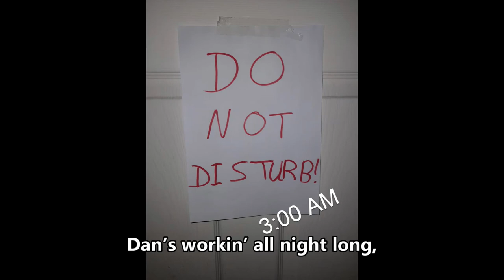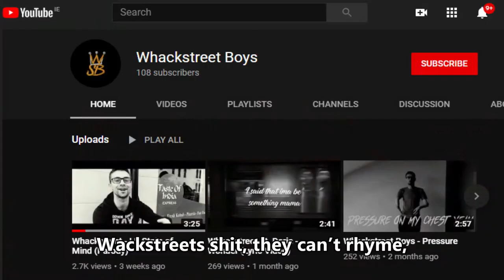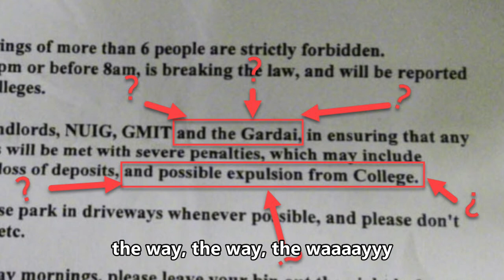You Didn't Bring The Bins Out - Blake and the Binmen ( COVER Billy Joel - We Didn't Start The Fire)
A documentary of lockdown in a rented house in Ireland during Covid-19 quarantine to We Didn't Start The Fire By Billy Joel ! Bring on the Coronavirus Vaccine!

➤Other social medias are rubbish... for now

Lyrics:

Well I was sitting down there one Monday night in October during the lockdown, twas about 11 or 12 so I turned to the house mates and I said, " ya hardly took the bins out did ya"  and he turns to me and he says "sure I did it last week and I thick with the drink and all"

Juggling zoomegade,

Crusty’s and their shtinky braids,

Deliveroo and Amberleaf,

Got some sliotars on the cheap

James and Dan psychology,

Edwin’s shite at IT,

Rent’s late, house a state,

Thank God, we’re rid of Kate,

Chris and Connal Donegal,

Rats climbing up the walls

Tea towels on the floor,

Now they make up the decors,

Airlock, dehydrator,

Chronic robe masterbators,

Old couches they have fleas,

But we didn’t get scabies,

You didn’t bring the bins out,

It was Monday night again,

and we’re all fighting,

It was Tuesday morning,

And you looked him in the eye,

Simpleton Sliding Rock (hooo hoooo),

Dan’s not missing any socks,

Blake and James playing ball,

Knocking off the neighbours wall,

Hassan isn’t comming back,

His old room squat rack,,

Game achievements, 403,

Late nights and no company

Blake filling up his plate,

Sorry Jane, forgot cheesecake,

Oasis, silly feud

Spiders killing Chris’s mood

Edwin and his weird cheese,

‘S pretty shit, stick to mead,

Shane Nadine, drilling teeth,

Christmas this year in a heap

We didn’t draw the dicks,

They were always hanging,

Since the house was banging,

But the house was painted,

And D’s mind was tainted

Dan and his Dansplaining,

Weighing up his food again,

James work deliveries,

Face mask, thank you please,

60 k, new shoes,

Showing up stinks of booze,

Grainne Joe from Raphoe,

Chris dropped out of college though

** kolumbo interlude **

Dan’s workin’ all night long,

James eatin’ another scon,

Broke another hob today,

D’s dad on the way,

Trolley problem, Maccy D’s,

Triple cheese, YES PLEASE

Adam’s gone, we miss his sass

But don’t worry, Eric’s class,

We didn’t wash the dishes,

Because we’ve been drinkin’

And the house is stinkin’

Now we’re all sober,

And we’re quite hungover

Track and its hot seat,

Total war strategy,

Geoguesser all in Wales,

That’s where Jamal hails,

Tipp is a class spot,

Clare will beat them next year, not,

Sitting room white board,

New guitar, can’t play chords,

Lidl plus, catching us,

Lots of offers nothing worse,

Just Eat, Deliveroo pro,

Charcoal fucks the orders though

We didn’t switch the water,

Was it you that turned it on?

It’s been going since the dawn,

But it was left on,

And it wa-sn’t Con

New couches, number 9,

Wackstreet’s shit, they can’t rhyme,

Big projector, peepshow,

Blake will fall asleep, no!

Gym closed, dad bod,

Good for the rod,

Kilmaley, Oughterard,

Bagenalstown, Dunmore,

PC broke, jokes aside,

Always on level 5,

Covid numbers on the rise,

Nightclubs closed, can’t get the ride,

All the people on the dole,

Mental health, takes its toll,

Mice are coming in the door,

You didn’t bring the bins in,

Now the GRÁ are mad And,

Their giving out again,

Now we’re expelled from college,

And the guards are on the way.